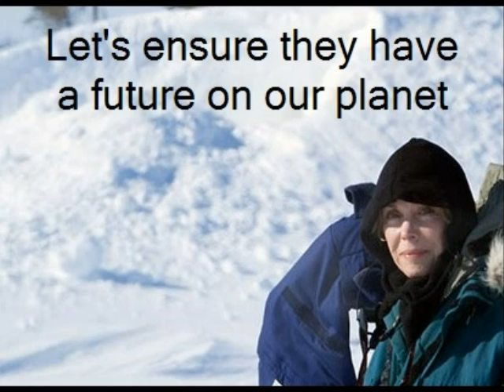Polar Bears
Polar Bears waking up after a long winter in hibernation.  Young Polar Bear greeting the world.  Presentation by Mark and Becci Crowe, a Beyond the Bird segment on Birdzilla.com.